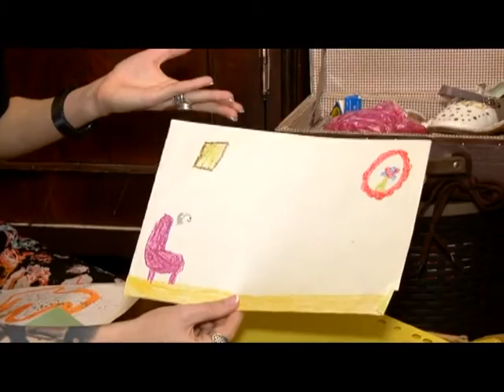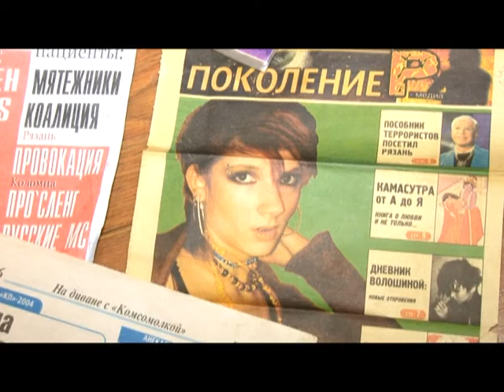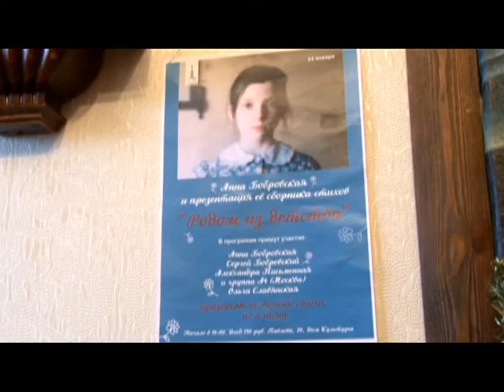Человек в городе 13.05.16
Масса увлечений, три образования и новые проекты. Что еще хранится в сундуках Анны Бобровской и на что она готова ради поэзии.